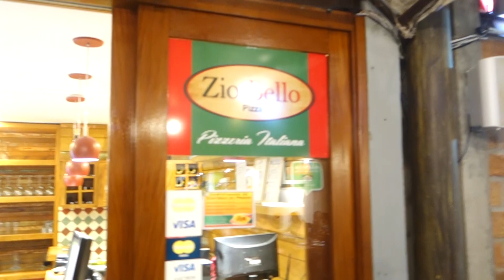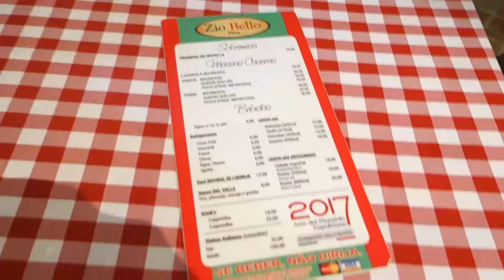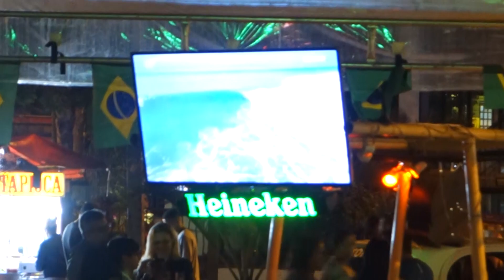A magic place... Buzios - LDR long distance relationship Italy Brazil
After a surf session with some big waves in Cabo Frio, we go to Búzios, a very magic place, where we eat a super italian pizza.